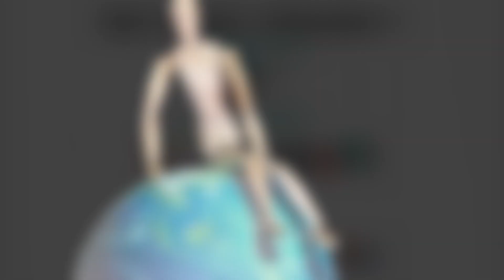Vous avez dit "étranger" ?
Retour sur l'exposition Vous avez dit "étranger" ?, visible du 29.05 au 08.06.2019, dans le cadre des Découvertes du Petit Chêne, en clôture des projets Divers Cités et reboot